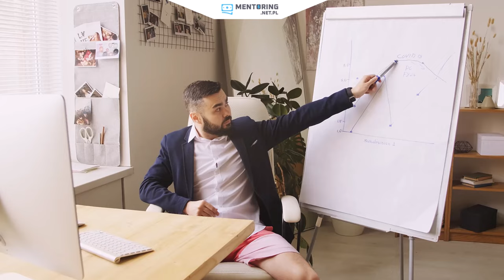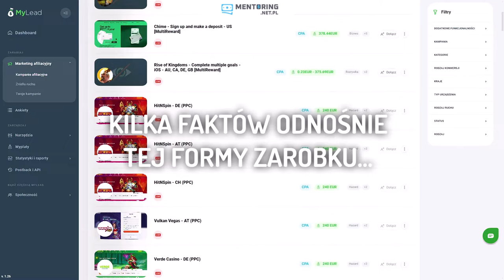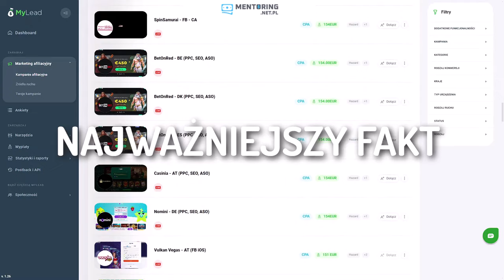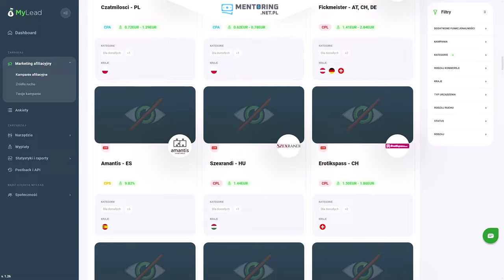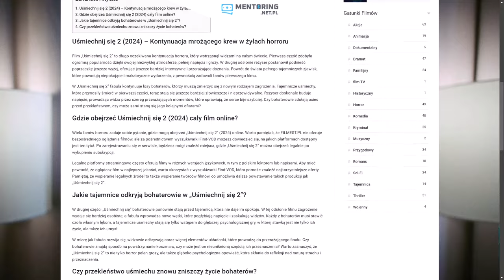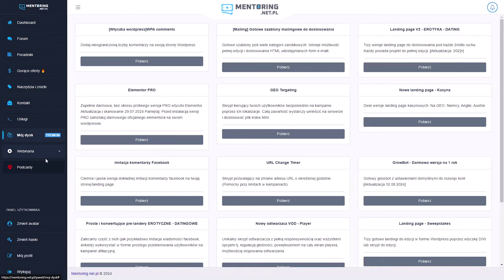Realna Metoda na Zarabianie w Internecie Przy Pomocy Afiliacji !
💸Grupa mentoringu i osób zarabiający dzięki afiliacji dostępna jest na stronie

💬Wystarczy, że skontaktujesz się z nami i otrzymasz w ten sposób pełne informację o zarabianiu bez ukrytych haczyków! Czekamy na wiadomość od ciebie by przekazać ci wszystkie techniki zarobków.